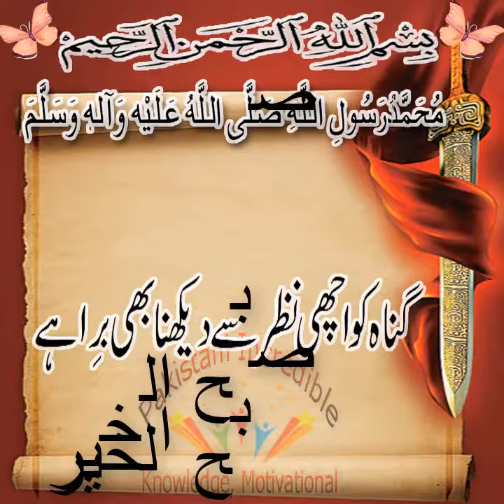126# صبح الخیر Good Morning